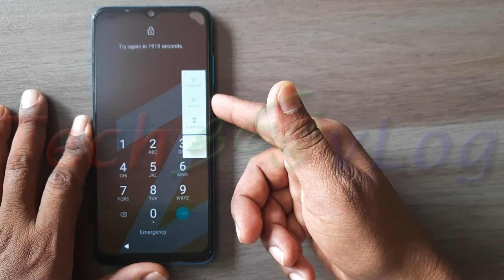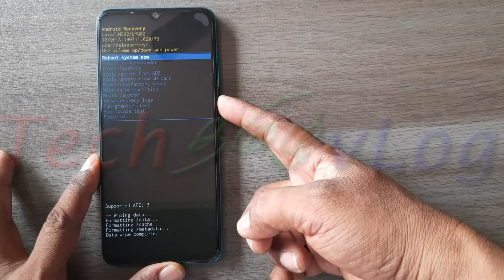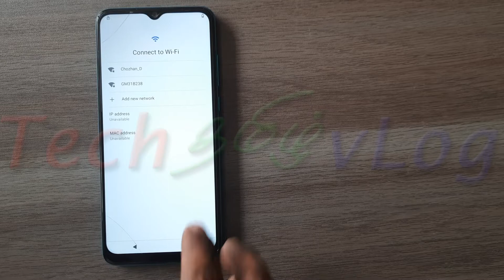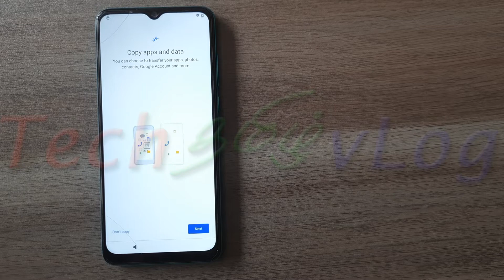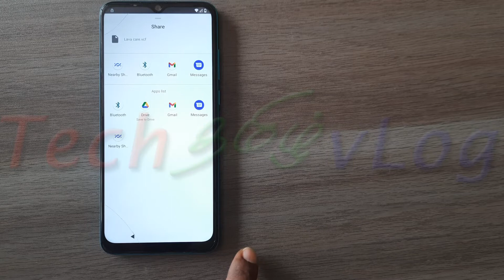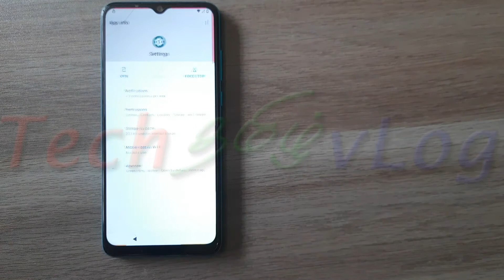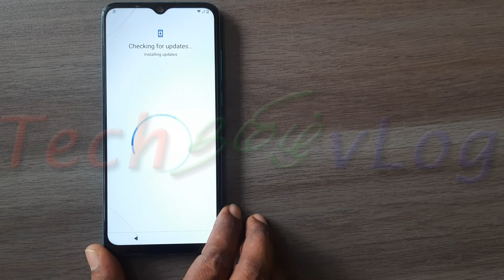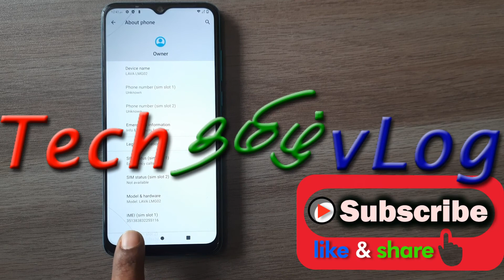LAVA LMG02 Forgot Pin / Password / Pattern, Android 10 reset Google account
LAVA Android 10 LMG02 model mobile phone Forgot Pin / Password / Pattern How to easy way reset full explain video. Android 10 reset Google account(Gmail ID). easy way reset without using computer. Hard Reset.